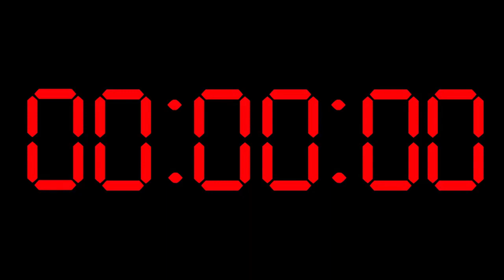2 Second Countdown Timer with NO SOUND - Digital Clock - Retro Westclox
2 Second Countdown Timer with NO SOUND is totally quiet and ends with 21 seconds of 00:00:00